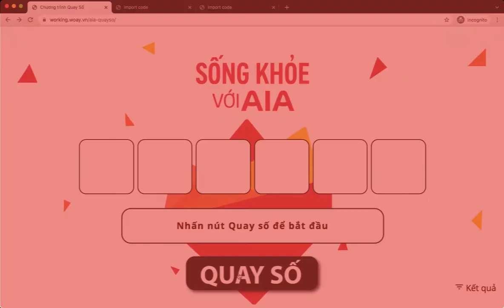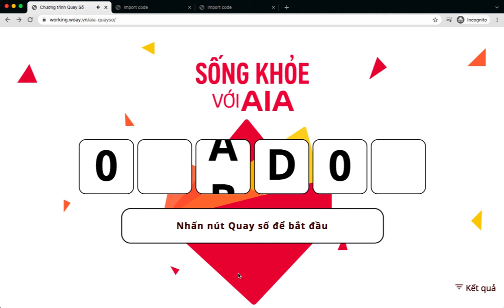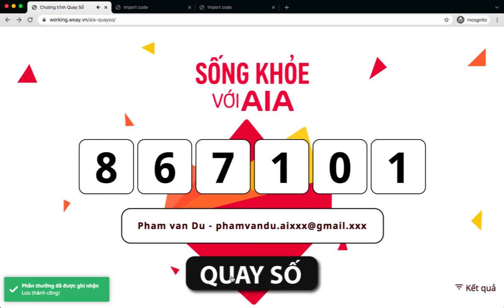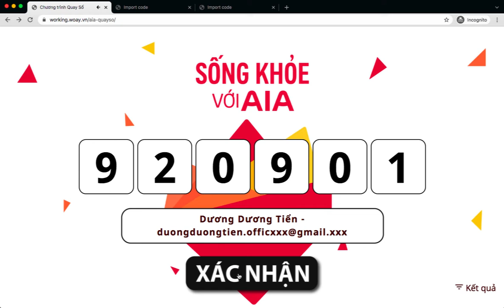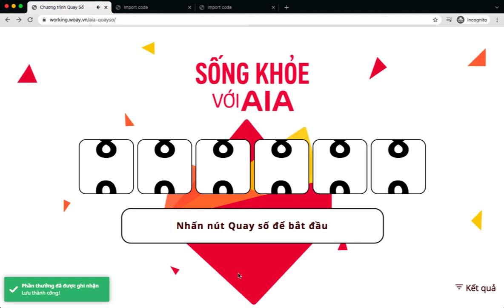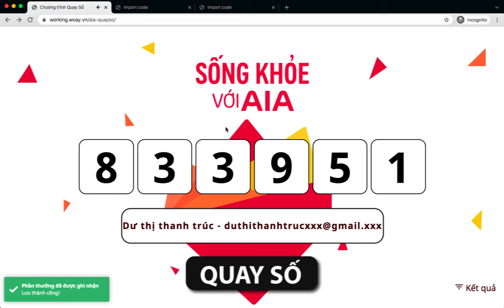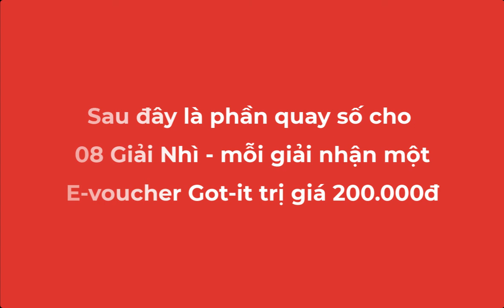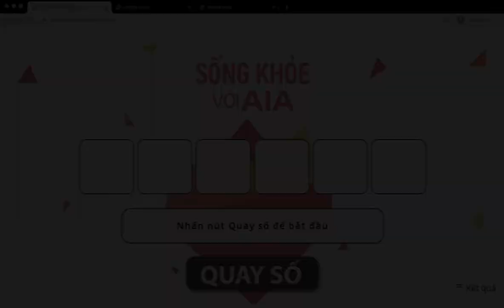Quay số trúng thưởng mini game "Sống khoẻ cùng AIA" đợt 3